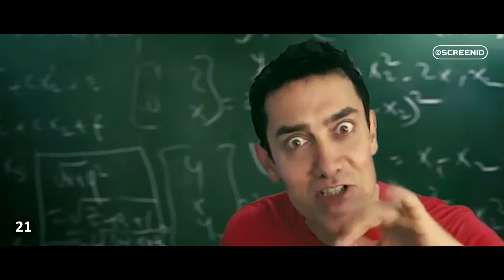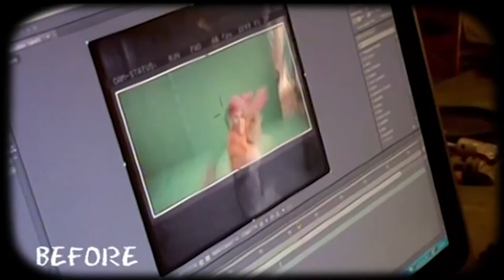3 Idiots movie behind the scenes making & unknown facts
Screenid is the official YouTube channel for all type of Movies Facts and behind the scene trivia!
In this video we have brought for you some interesting and unknown facts from the iconic 2009 movie '3 Idiots'. This was actually the first Indian movie that started the trend of huge BOC numbers from 100 to 200 and 300cr and so on.
Similar Videos:
More Information about the film:
Synopsis: In college, Farhan and Raju form a great bond with Rancho due to his refreshing outlook. Years later, a bet gives them a chance to look for their long-lost friend whose existence seems rather elusive.
Release date: 25 December 2009 (India)
Director: Rajkumar Hirani
Box office: est. ₹400.6 crore
Adapted from: Five Point Someone
Distributed by: Reliance Entertainment, Vinod Chopra Films
More keywords
3 Idiots movie behind the scenes
3 Idiots movie making videos
Unknown facts about 3 Idiots movie
Unknown facts about Aamir Khan related to 3 Idiots
3 Idiots Movie Making Video Full HD
3 idiots movie reaction
3 idiots comedy
3 idiots trailer
3 idiots scenes
making of 3 idiots
3 idiots making